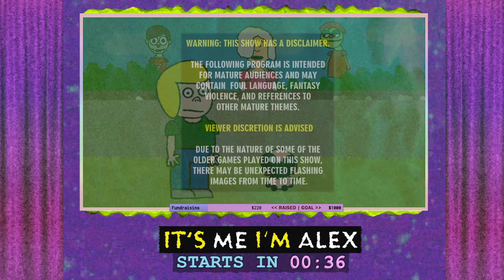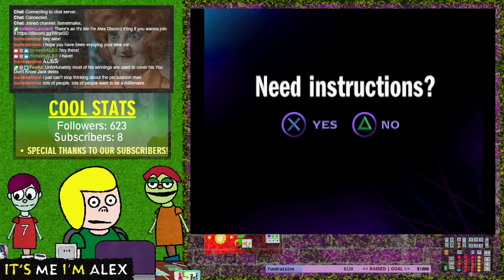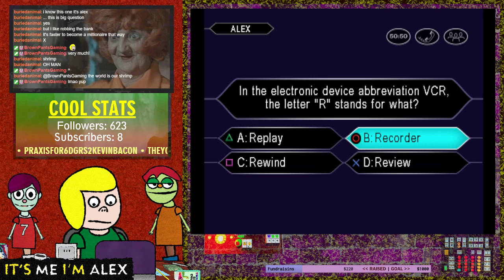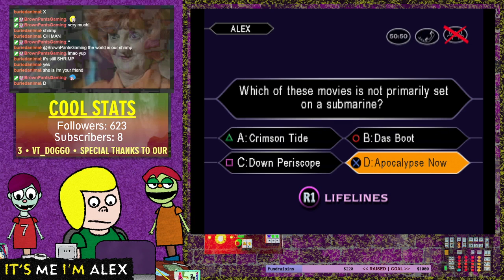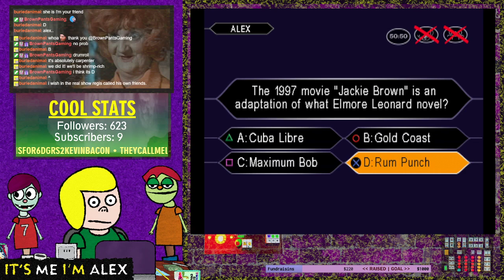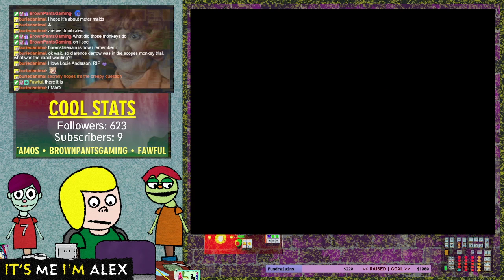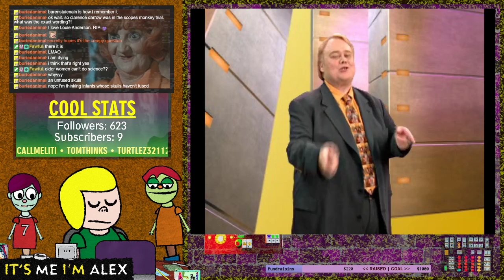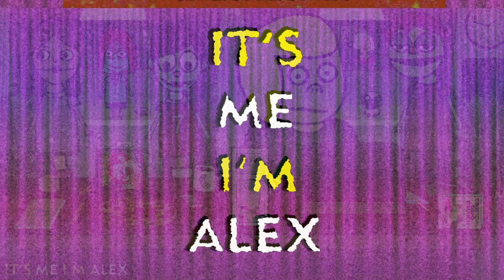From Millionaire Highs to Spelunky Lows: A Stream of Triumph & Defeat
In this episode Alex plays a variety of video games, including Who Wants to Be a Millionaire, Family Feud, Mario Tennis Aces, Spelunky, and Mario Kart Deluxe.